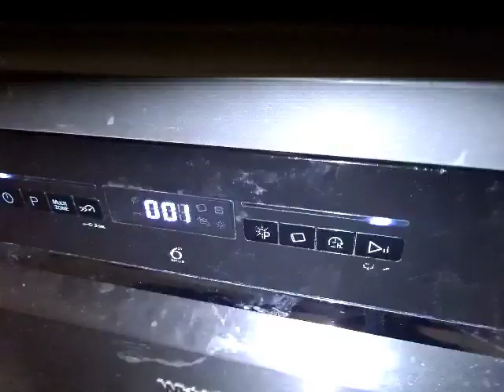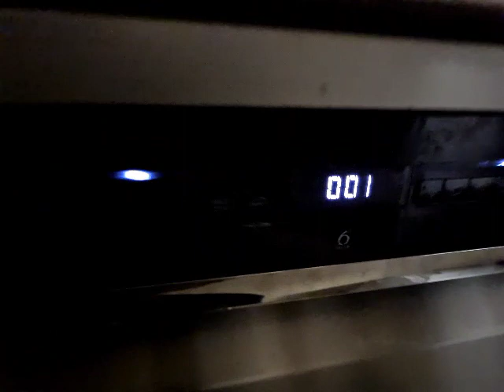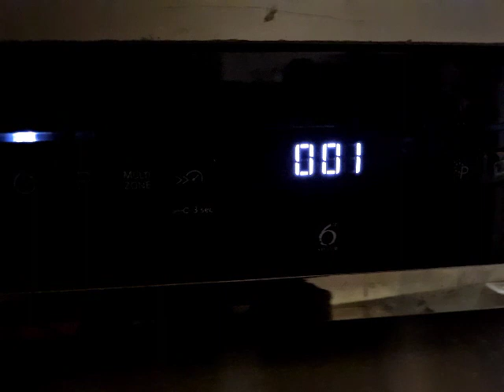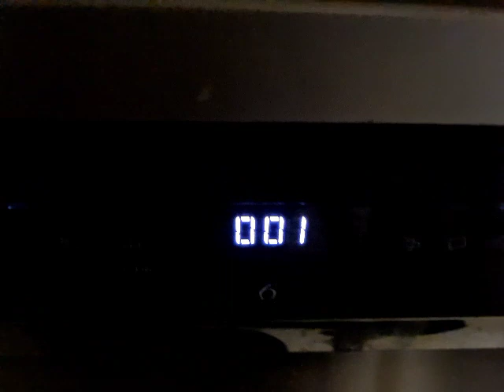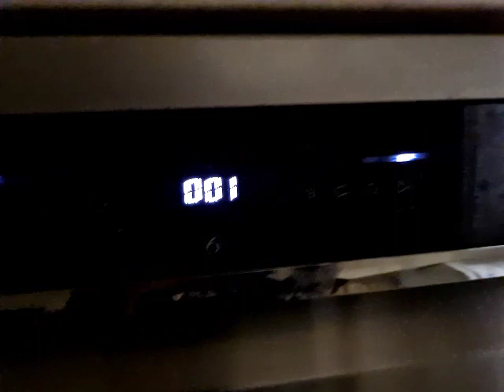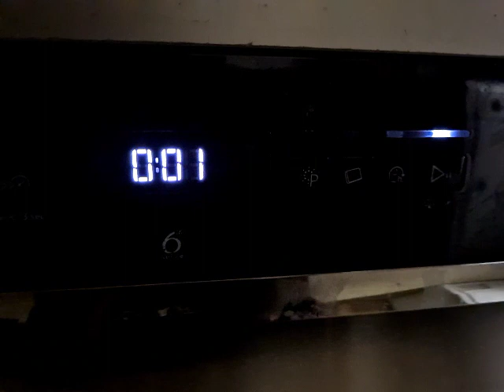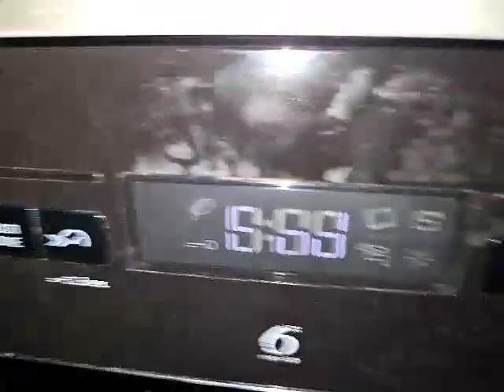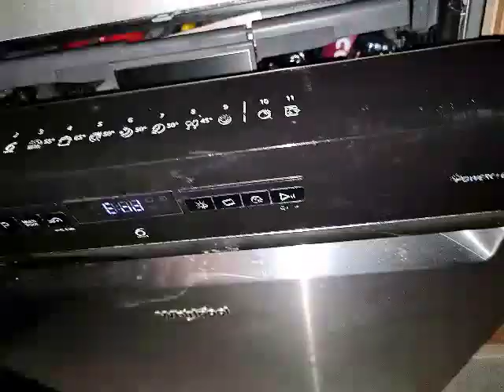Whirlpool Dishwasher WFO3P33DLXUK End of cycle & results.